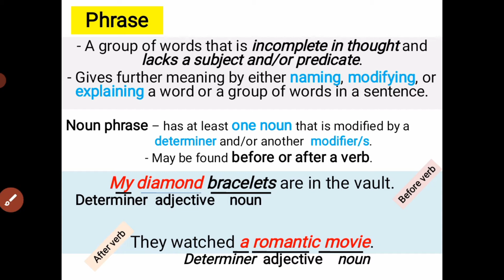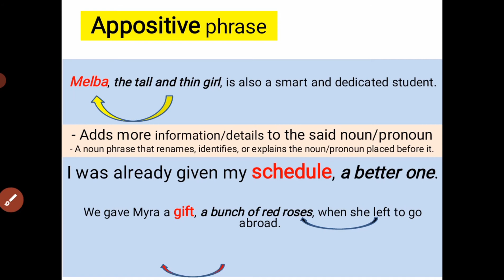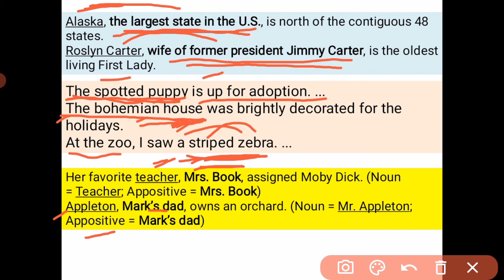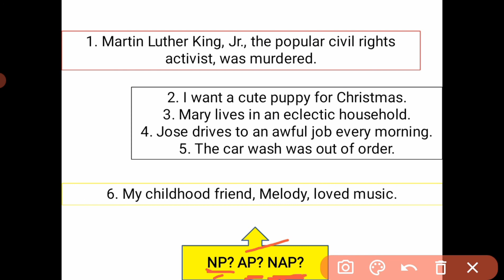Noun Phrases | Part of Speech | Basic English Grammar | What is Noun Phrase | How to use Noun Phrase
Title: Noun Phrases | Part of Speech | Basic English Grammar | What is Noun Phrase | How to use Noun Phrase

This video answers all your questions related to Noun Phases.
A phrase is a group of words that is incomplete in thought and lacks a subject and/or predicate. It gives further meaning by either naming, modifying, or explaining a word or a group of words in a sentence. A noun phrase has at least one noun that is modified by a determiner and/or another  modifier/s. It may be found before or after a verb.
An appositive phrase adds more information/details to the said noun/pronoun
It's a noun phrase that renames, identifies or explains the noun/pronoun placed before it.

 ACTIVITY: NOUN PHRASE, APPOSITIVE PHRASE or NOT A PHRASE

ANSWERS:
1. Martin Luther King, Jr., a popular civil rights activist, was murdered. – AP
2. I want a cute puppy for Christmas.   - NP
3. Mary lives in an eclectic household. - NP
4.  Jose drives to an awful job every morning. - NP
5. The car wash was out of order.  - NP
6. My childhood friend, Melody, loved music.  NAP

💓REMEMBER: "Ano pa ang posible mong magawa kung di ka ngayon susuko?!" -PEACE MATE